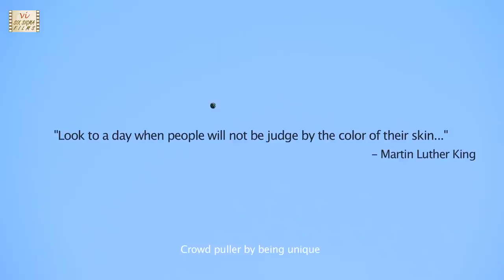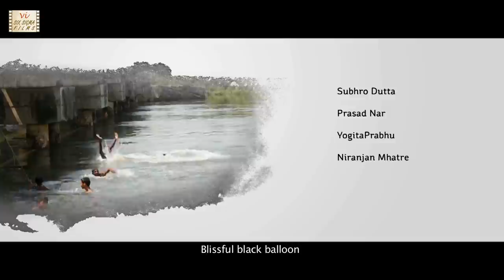Award Winning Hindi Short Film| Kaala Gubbara - Black Balloon | Six Sigma Films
Touching story of a poor balloon seller boy who feels in-equal because of his black skin. One day while selling a black balloon, a girl unknowingly enlightens the meaning of equality to him. This short film against systemic racism due to color is about equal justice & positivity. Black lives matter. Bear Witness, Take Action! This multiple award winning inspirational Hindi short movie written & directed by Jeetu R Mhatre features Aakash Khan. MUST WATCH: "The Balloon", One of the most awarded short film. A inspiring story of a poor boy which will touch you

Awards:  Best Experimental Short Film –The Buddha International Film Festival, 2018; Best Short Film –Calcutta International Cult Film Festival, 2018; Best Debut Filmmaker – Calcutta International Cult Film Festival, 2018. Also participated in Delhi International Film Festival,  Dada Saheb Phalke Film Festival, Pune Short Film Festival, Hyderabad Bengali Film Festival, International Short Film Festival Pune.